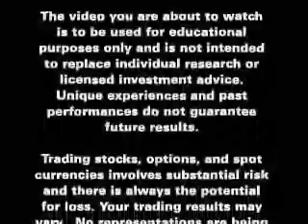JDfn™ FOREX Report - 04/09/07